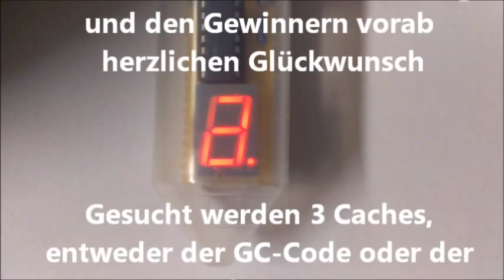Scharfes Rätsel 3